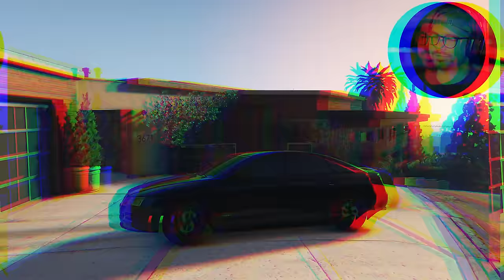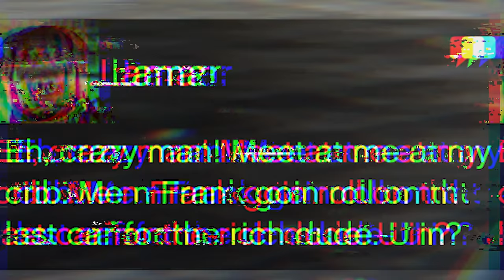GTA 5 PS5 - Part 9 - TREVOR DISCOVERS THE TRUTH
GTA 5 PS5 Enhanced Edition Gameplay Walkthrough Part 9 FULL GAME. Welcome to the official series of the Grand Theft Auto 5 PS5 Remastered story. This series will include the GTA 5 full game's story plot, all character upgrades, all ability unlocks, all missions, review and first impressions. This series will contain GTA 5 PS5 gameplay recorded at 4K 60FPS.

6800 SW 40th St Number 282